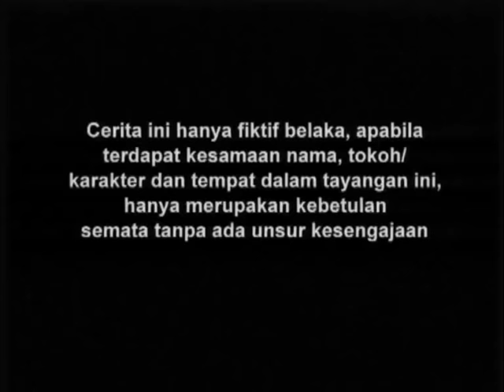Gajah Mada - Episode 74